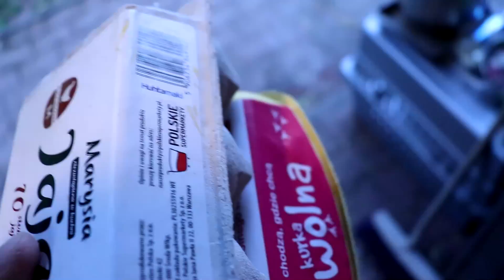Zaczynam budowę KACZNIKA ! *Operacja kogucika Silki*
Zapraszam na Patronite ,strona na której możecie wesprzeć mnie i moją pasje ,wszystkie pieniążki wydawane są na rozwój kanału oraz hodowli :)))

Zapraszam na Instagrama gdzie od czasu do czasu wrzucane są zdjęcia całej mojej hodowli, znajdziecie tam również relacje ,konkursy oraz wiele innych fajnych atrakcji.

Zapraszam jeszcze bardzo serdecznie na grupkę na facebooku na której codziennie jest dużo zapytań oraz odpowiedzi ,znajdują się tam również oferty sprzedaży oraz kupna.